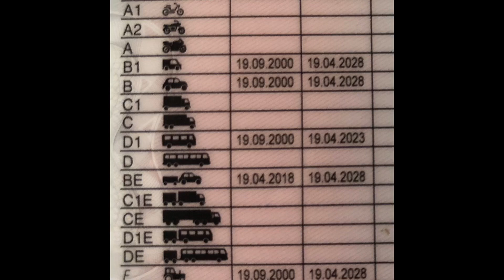Karavan Ehliyeti - AL-KO Stabilizatör, ATC, Mover - Arabanız Karavan Çeker mi?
2014 yılından bu yana hem motokaravan hem de çekme karavan kullandık. Bize en çok “Neden motokaravanı satıp çekme karavana geçtiniz?” sorusuydu. Edindiğimiz deneyimlerle bu iki çeşit karavanı sizler için karşılaştırdım ve paylaşmak istedim. Konu biraz uzun sürdüğü için 4 bölüm halinde yayınladım. Artısı ve eksisiyle anlatmaya çalıştım, umarım faydalı olmuştur.  Dördüncü bölümdeki sorular şöyle:
Hangi Karavan Hangi Ehliyetle Kullanılır?
Çekme Karavanda Çok Önemli ve Olması Gereken Donanımlar Nelerdir?
Benim Aracım Kaç Kilo Karavan Çeker?